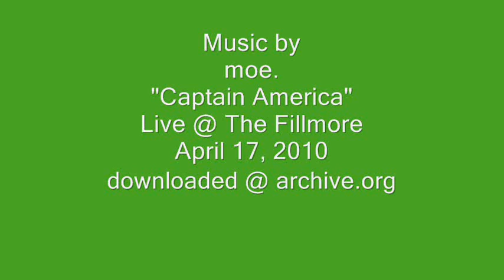All Trinity Alps Spring - April 2010 - Video - Part 2